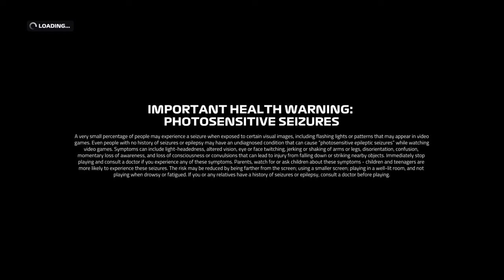F1® 2019 #29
Like en abbonneer